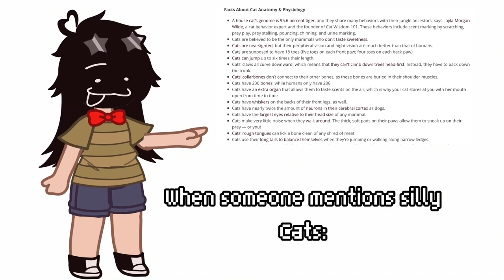I AM A NERD!